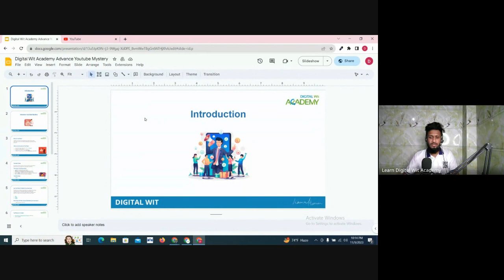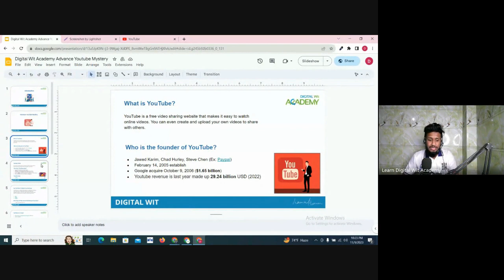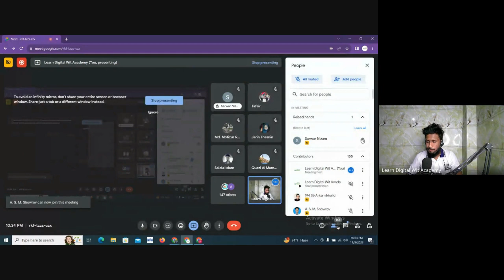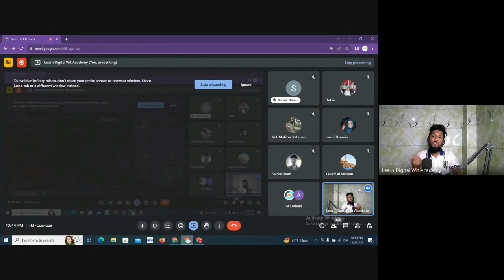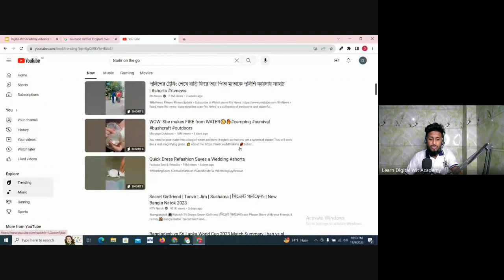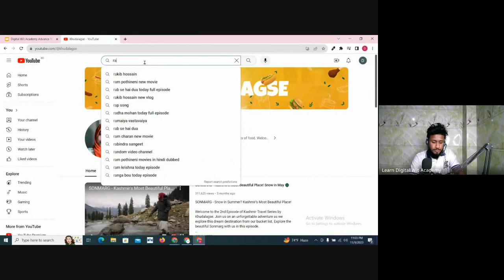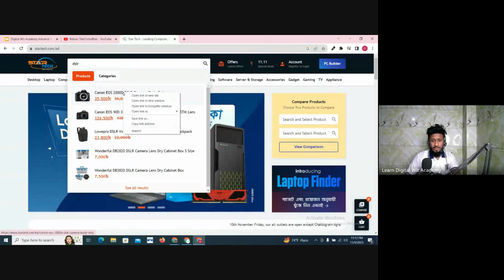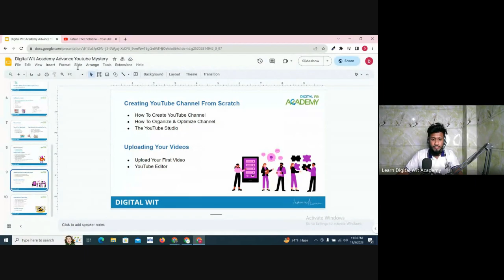Digital Marketing Course for Newbies|Class 03|Digital Marketing Bangla tutorial |Digital Wit Academy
This video is about Digital Marketing Course for Newbies | Class 03 | Digital Marketing Bangla tutorial | Digital Wit Academy.

Digital Wit Academy gives you the best digital marketing course in Bangla.

Learning digital marketing is crucial in today's tech-driven world, offering an array of benefits. It equips you with invaluable skills to navigate the dynamic online landscape, fostering career growth and opportunities. With the digital sphere dominating modern business, understanding digital marketing strategies becomes essential for effective brand promotion, customer engagement, and lead generation.

By mastering these skills, you can enhance your marketability, expand job prospects, and even embark on entrepreneurial endeavours. Moreover, digital marketing offers the flexibility to target specific audiences, analyse data-driven insights, and adapt strategies, making it a powerful tool for driving business success and staying ahead in the competitive global market.

Digital Wit Academy is the best digital marketing institute where you will get a better opportunity to learn Digital Marketing in Bangla.

The Bangla Digital Marketing course, "Digital Marketing Course for Newbies" is your comprehensive resource for mastering Digital Marketing. Whether starting from scratch or seeking advanced strategies, our tutorials cover all the essentials. Start your Digital Marketing Learning journey today, and watch your online presence grow and thrive.

If you would like to know more from us, please let us know. Follow Digital Wit on YouTube.

Chapters
0:00 Welcome to Digital Wit Academy
0:10 Starting of YouTube Marketing
4:50 What is YouTube
23:06 Types of video for Business
34:36 YouTube niche
50:00 Copyrights
55:10 Video making preperations
1:06:45 Thank You